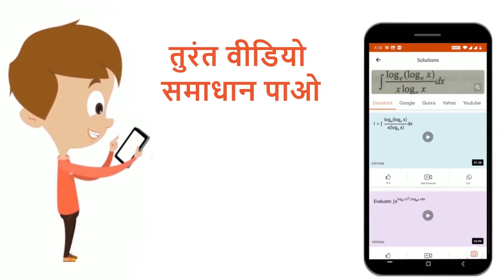एक घर में 60 वाट के 10 बल्ब और 75 वाट के 4 पंखे लगे हैं। यदि ये प्रतिदिन 6 घण्टे तक उपयोग में ला...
एक घर में 60 वाट के 10 बल्ब और 75 वाट के 4 पंखे लगे हैं। यदि ये प्रतिदिन 6 घण्टे तक उपयोग में लाये जाते हैं तो प्रति यूनिट एक रुपया की दर से 30 दिनों का कितना भुगतान करना होगा?
Class: 12
Subject: PHYSICS
Chapter: विधुत
Board:Polytechnic

👉 Have Any Query? Ask Us.